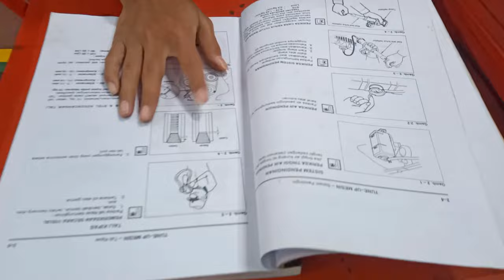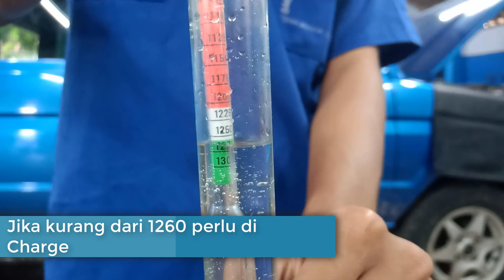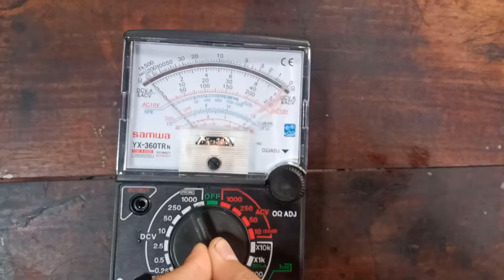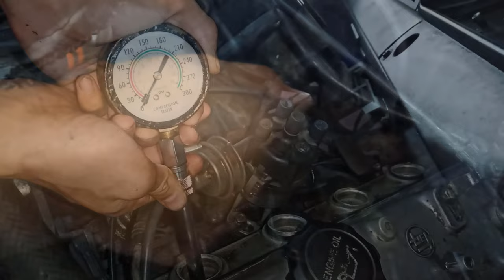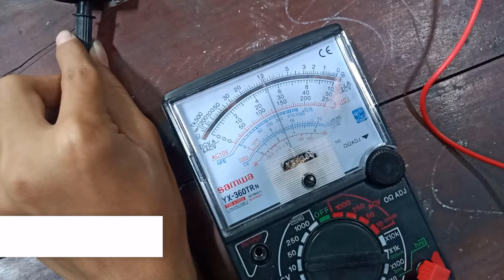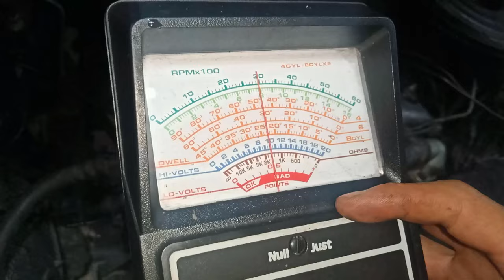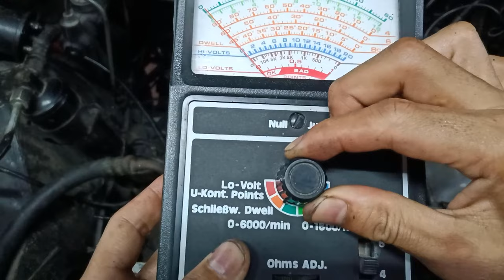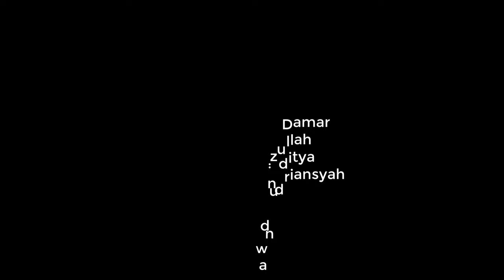Materi PMKR Tune Up Mesin Bensin Konvensional 🛠🛠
Pada Materi kali kita akan belajar bersama tentang "Prosedur Tune Mesin Bensin Konvensional".